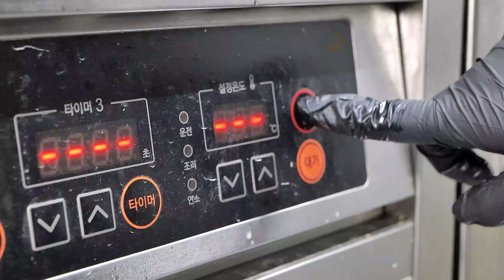일석삼조 메뉴로 대박난 중국집? 오픈 한달만에 월매출 1억2천! 짜장면, 짬뽕, 탕수육 / Black Noodle & Spicy Noodle / Korean Street Food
🔎Information

◼️ 상호(store name) : 무궁화반점

◼️ 가격(Price) : 일석이조 KRW 10,000 • USD 7.01
                           일석삼조 KRW 16,000 • USD 11.21

◼️ 위치(Location) : 서울 관악구 신원로 38 1층 무궁화반점